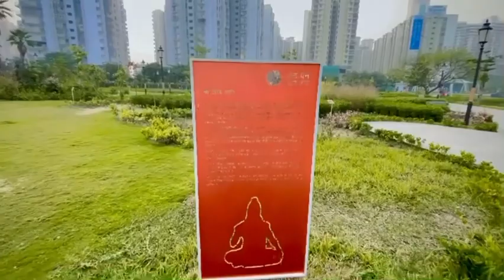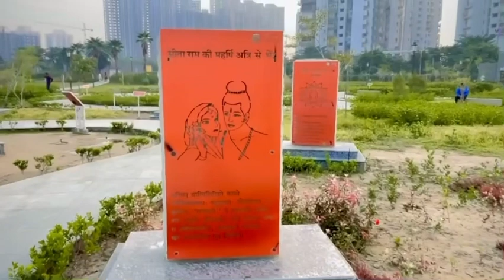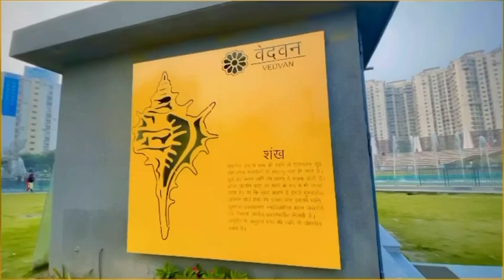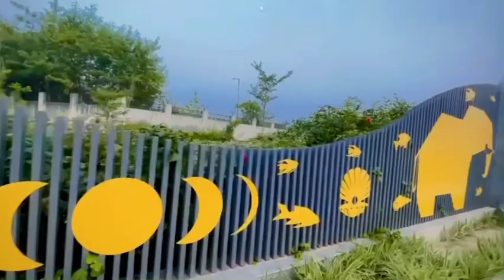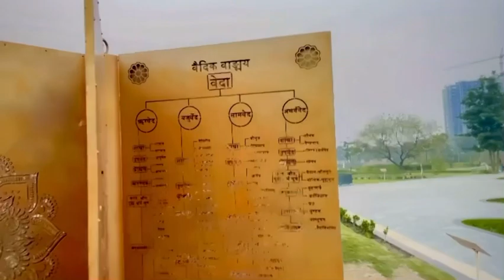Vlog 2: Ved Van Park Noida | Ticket Price, Full location / Address/ Laser Night Show | Sheetal Singh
Hi Friend,

This is my 2nd Vlog in Public, I’m trying to cover Full Ved Van Park | If you like this Video and my Efforts Please Like Share And Subscribe to this Channel 😍🙏🏻

Park Detail

Ticket 🎫 Price

* For 5 to 12 year old child 👧 👦* : ₹ 10 /-
* For More Than 12 year and Adults * : ₹20/-

FULL ADDRESS AND LOCATION

Assotech Windsore Court, Sector 78 , Noida , Uttar Pradesh 201305

Timing

Wednesday Closed

Other Days Timings

Morning Time  5:30am to 11:30am
Evening Time  4:30pm to 9:00pm

 / sheetalsingh_16.  .

                                                                                                      Vlog Phone Camera : IPhone 12 Pro

वेद वन पार्क नोएडा
वेद वन पार्क
वेद वन नोएडा
वेद वन
वेद वन park
नोएडा का वेद वन पार्क
noida🚴 वेद वन 🏞 पार्क#beautiful 👌बच्चों के
वेद वन 🏞 पार्क#beautiful 👌बच्चों के लिए